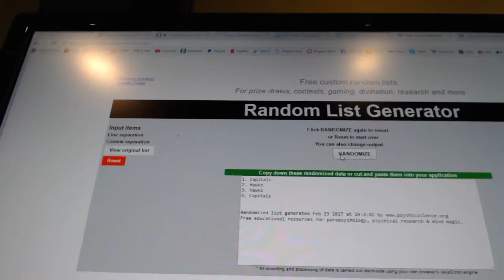Multi-Randoms - C&C GB #7002